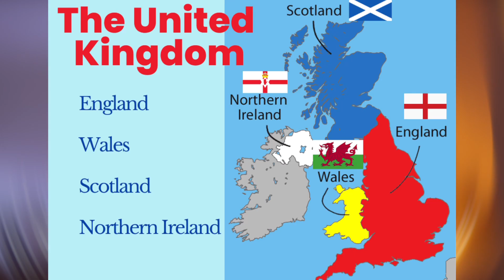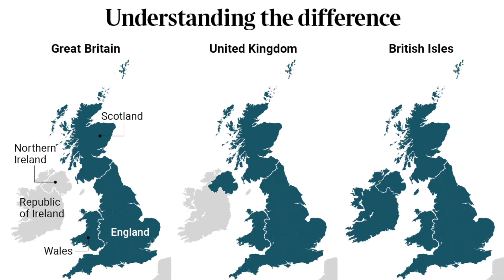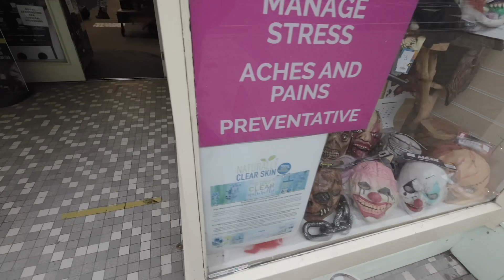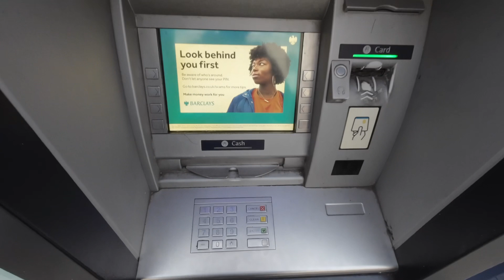İngiltere'ye Gelmeden Önce Bilmeniz Gereken 10 Madde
Yağmurdan Paraya Transferine
Alışverişten Sosyal Yaşama bir çok maddeyi konuştuğum ve gelmeden önce bilmekte payda olduğunu düşündüğüm şeyler
00:00 Introduction
00:25 Yağmur
01:15 1 Değil 4 Ülke
02:15 Hizmet Sektörü Pahalılığı
04:04 Grevler
05:32 Havaalanı Güvenliği
06:48 Ev Bulma Süreci
08:23 Günlük Konuşma
09:15 İlaçlar
10:46 Alışveriş
12:31 Para Transferi

Eğer bu video ilgini çektiyse, İngiltere'deki 1 yıllık tecrübelerimi anlattığım şu videoyu da izlemenizi öneririm: